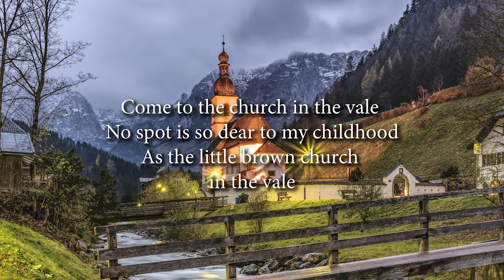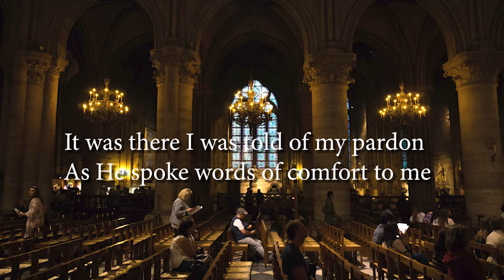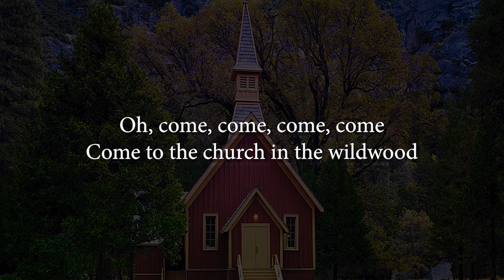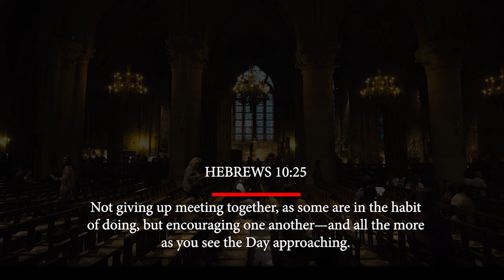The Heralds Choir Ug - Church in the wildwood Lyrics Video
Enjoy "The Church in the wildwood" as you sing along.

Written by Dr. William S. Pitts  in 1857

This video is published when most churches around the world have been closed due to the Covid 19 pandemic and Christian's are filled with such longing for fellowship.
The Hymn makes such meaning now than ever.

Hebrews 10:25
Not forsaking the assembling of ourselves together, as the manner of some is; but exhorting one another: and so much the more, as ye see the day approaching.